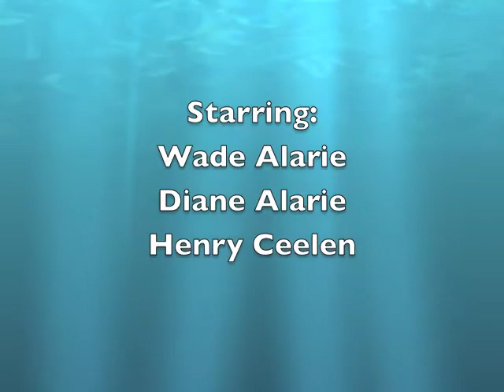2017 03 10 Australia GBR Diving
Diving on the Great Barrier Reef, leaving from Airlie Beach with Anaconda III diving charters. The video features Diane and Henry Ceelen, and Wade Alarie was the cameraman.